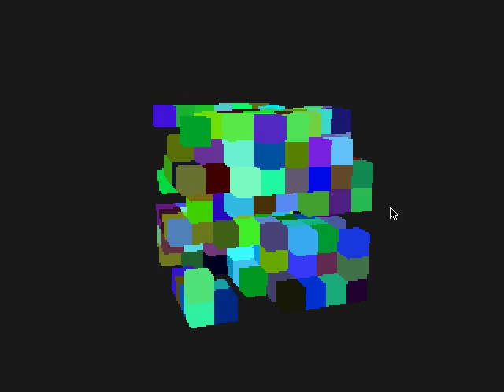Voxel Octree - Part 2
This demo shows my weekend project to program a software ray-traced 3D voxel octree.